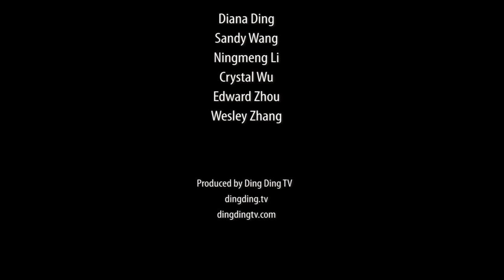Greeting From Nelsonfor CLUSA